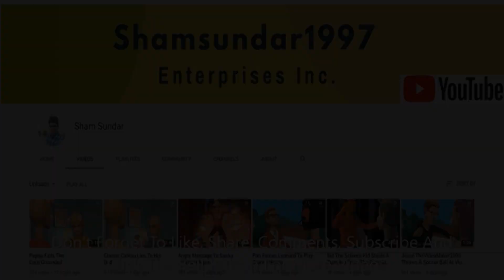My Youtube Channel (Shamsundar1997 Enterprises Inc.) Trailer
Created By: Plotagon And Adobe Premiere Pro CS6

Custom Music: Always On My Mind (Goanimate/Vyond Music)